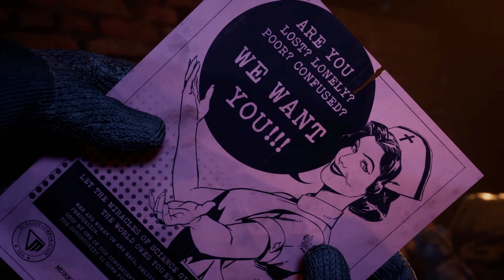THE OUTLAST TRIALS: Prologue of Einnstadter Investigation (with subs)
During the era of the Cold War, one of our agents was sent to investigate a suspicious foreign enterprise in the United States. But after that, this man was mysteriously disappeared.